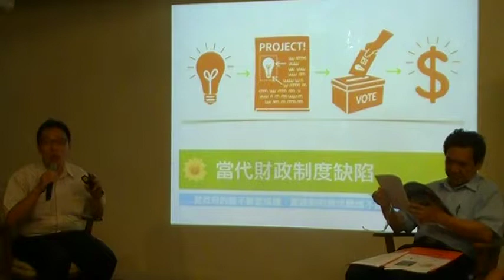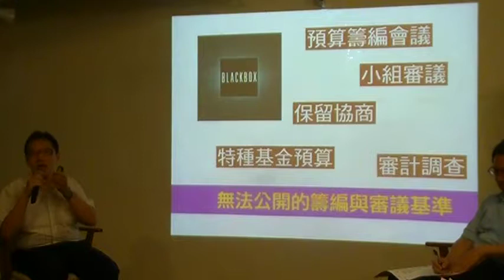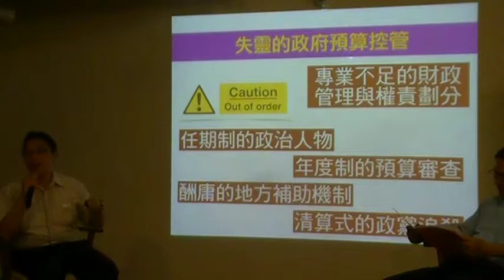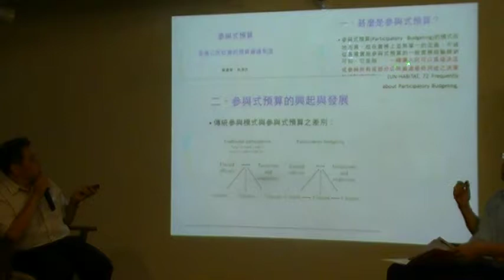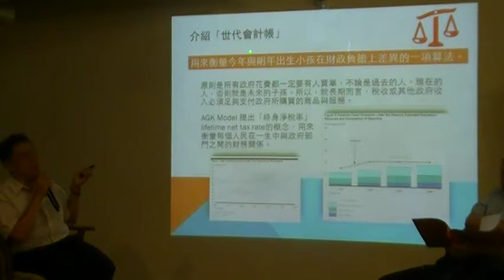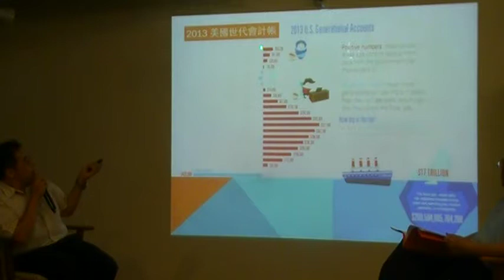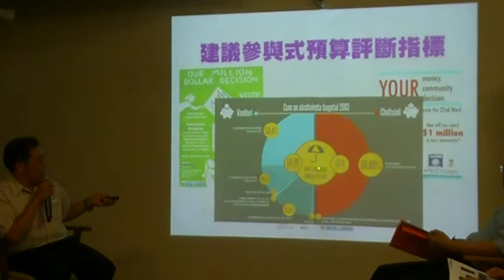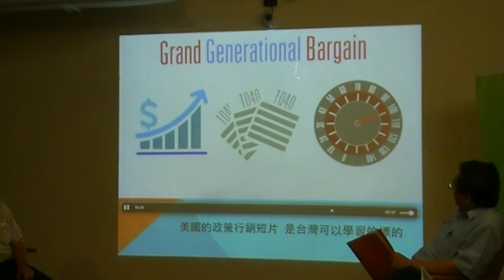前南投縣長黃崇哲談公民參與預算有哪些機會和限制MOV0CF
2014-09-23參與式預算系列論壇最終場陳東升老師主持與談人：前南投縣長彭百顯、前宜蘭縣財政處長黃崇哲、前雲林縣財政局長陳錦稷 影音報導